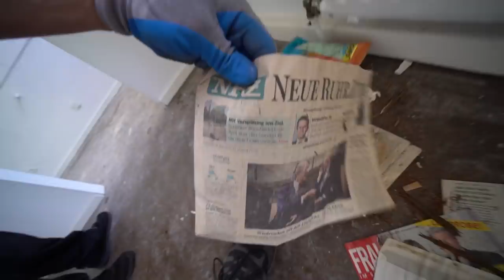LOSTPLACE : MITTEN IN DER STADT 😱🏠 ! - Die Siedlung wurde geräumt 🧐! | ItsMarvin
Mitten in einer belebten Straße steht diese Siedlungsreihe leer. Viele gelbe Briefe schmücken den Eingang. Was ist hier passiert ?